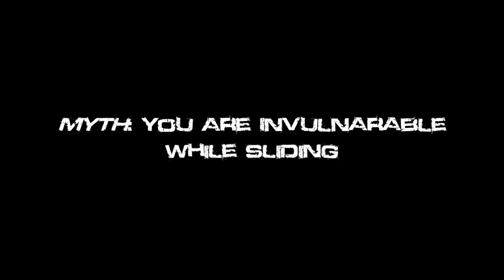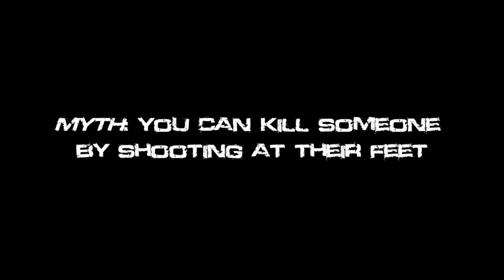Modern Combat 3: MythBusters - Episode 2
Credit to Nedtic for the idea,
and Ben For helping me out with the video